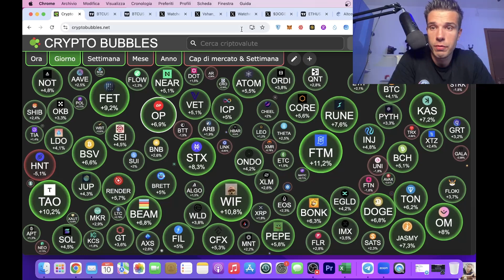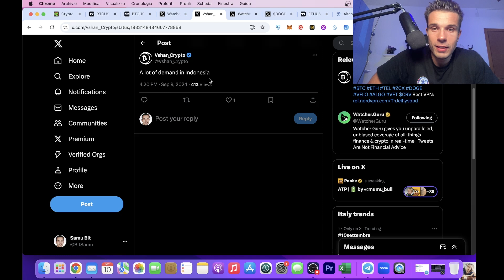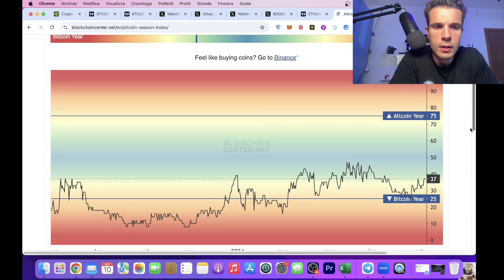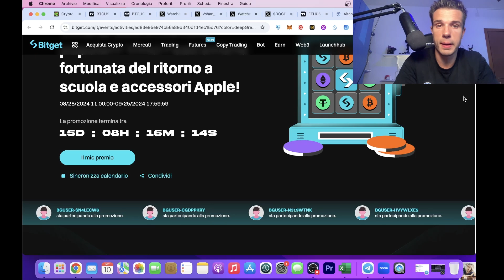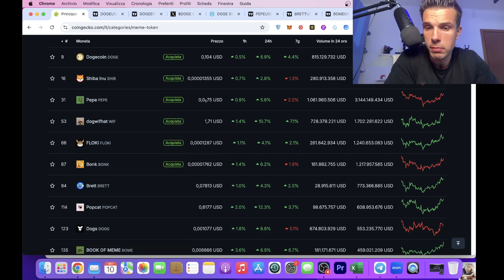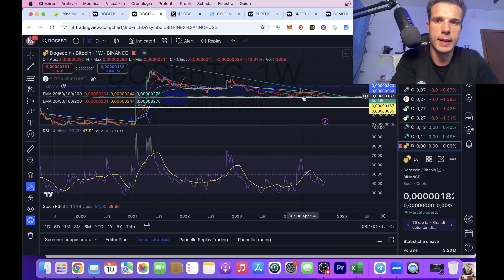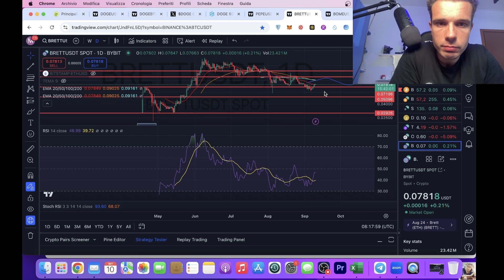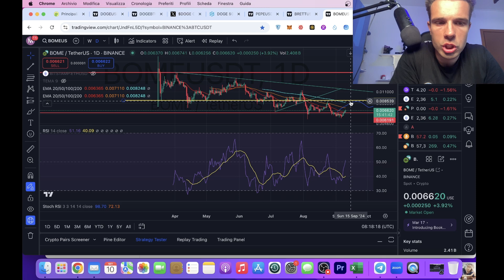BITCOIN STRAVINCERA'!!! SOLANA E I SUOI MEME ESPLODERANNO!